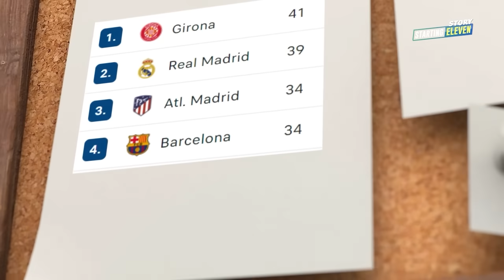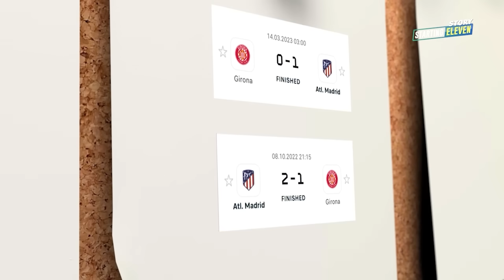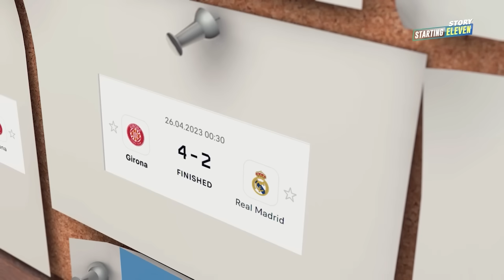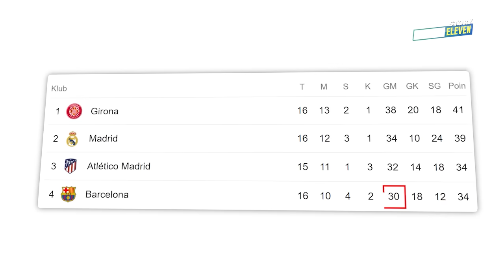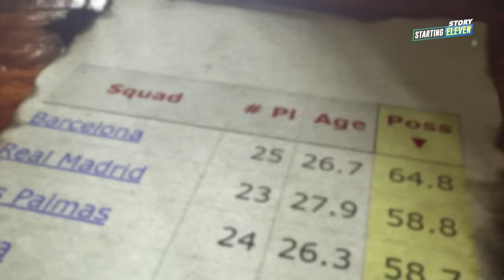Fleksibilitas Michel dan Kecerdasan Bisnis Adik Pep Guardiola Sulap Girona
Rahasia dibalik melesatnya performa Girona di La Liga